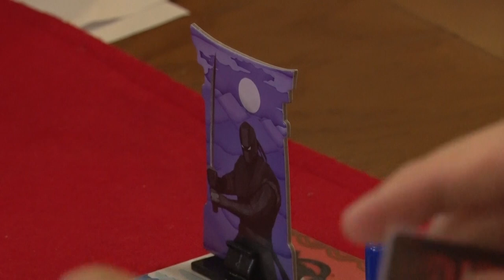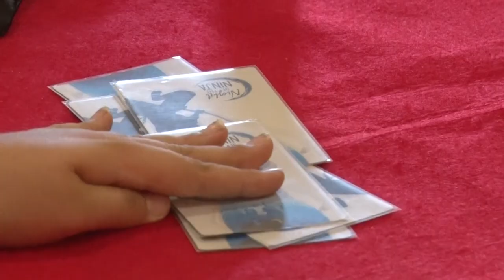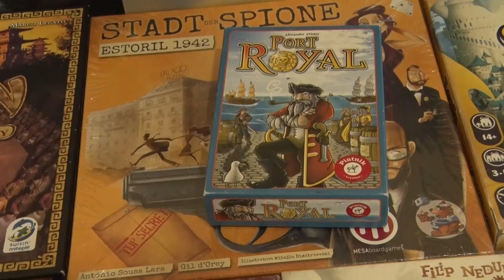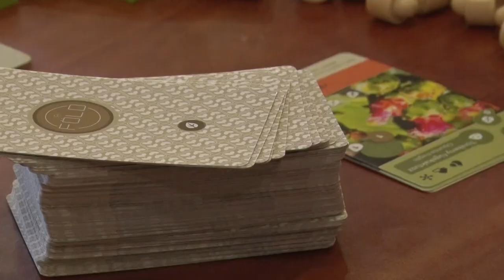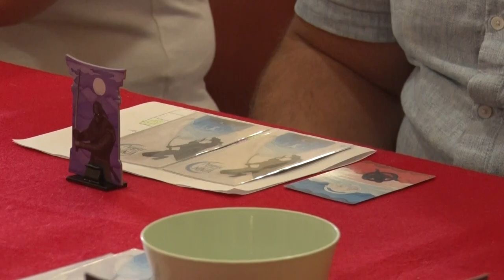Dél-Dunántúli Társasjáték Klubtalálkozó - második alkalommal rendezték meg szórakoztató eseményt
Második alkalommal rendezték meg a Dél-Dunántúli Társasjáték Klubtalálkozót, kapcsolatépítés, szórakozás és az újdonságok megismerésének céljából. A szervező, a Társasjáték Vár Egyesület  hozta tető alá a hangulatos rendezvényt.